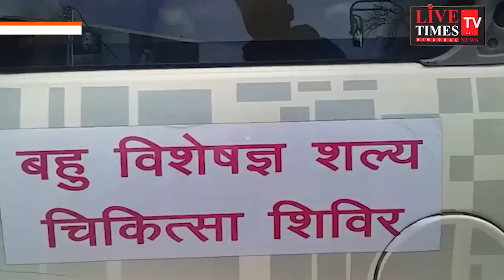Conducting free specialist surgery camp.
बहु विशेषज्ञ शल्य चिकित्सा के निशुल्क शिविर का आयोजन
हर खबर से अपडेट रहने और बड़े आयोजन को लाइव देखने के लिए लाइव टाइम्स टीवी के पेज को फॉलो करें।